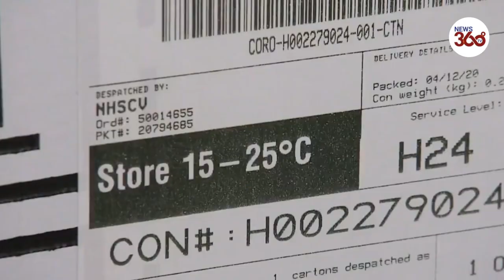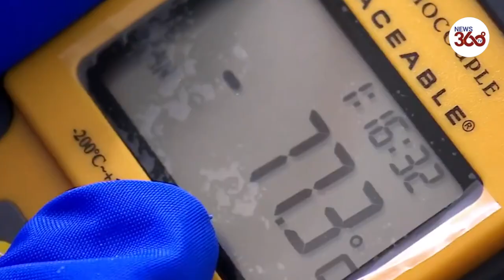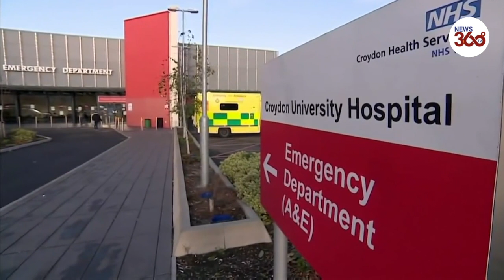First COVID-19 vaccines arrive at UK hospitals - jabs to start Tuesday - News 360 Tv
The first Covid vaccines have been arriving in hospitals ahead of the first jabs being given out this Tuesday.

People aged 80 and over will be first in the queue for the Pfizer/BioNTech vaccine, which will be given out at 50 hubs across the country.

Also getting the coronavirus vaccine will be care home workers along with NHS workers who are at higher risk and all those vaccinated will need a booster jab 21 days later.

NHS staff worked through the weekend to prepare for the launch of the program - dubbed "V-Day" by Health Secretary Matt Hancock.

Pictures show the arrival of a batch of vaccines at Croydon University Hospital in south London over the weekend, with similar scenes unfolding all around the country.

On arrival in Croydon, the batch of vaccines was unboxed by a pharmacy technician wearing specific protective equipment to ensure he is able to safely handle the delivery at such cold temperatures.

After going through final quality control checks the batch is placed in a freezer to ensure it can be kept at the right temperature until it is ready to be used.